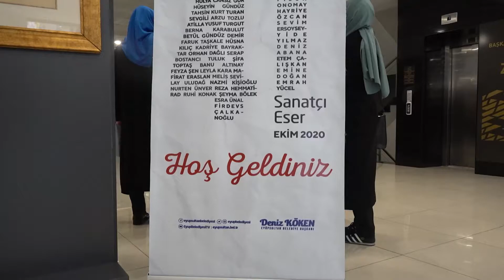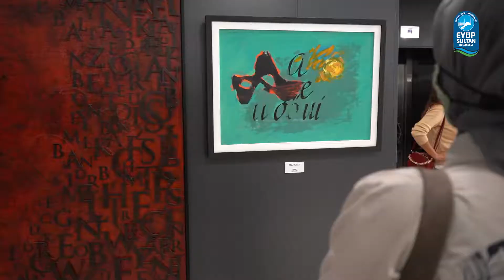Eyüpsultan’da “Geleneksel Sanatçılar Buluşması”